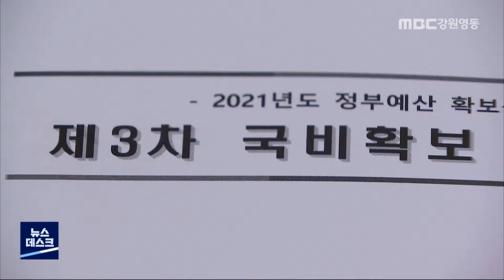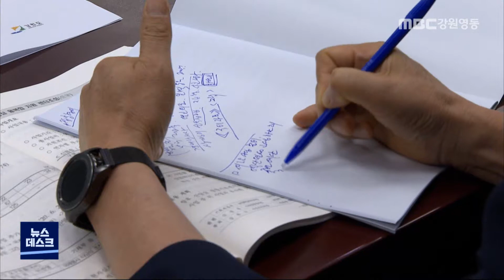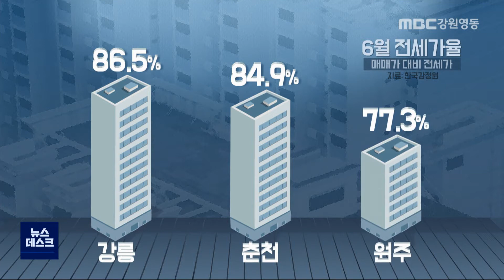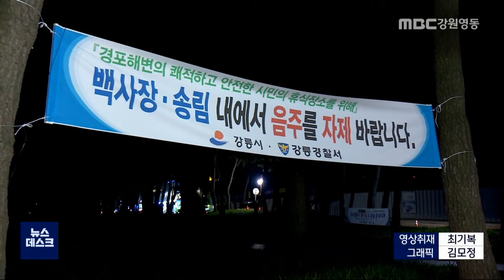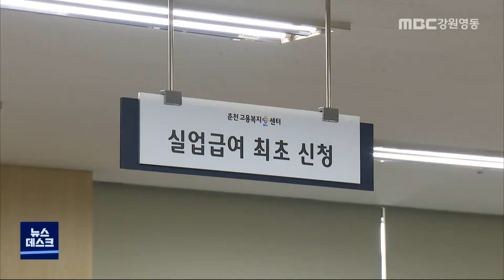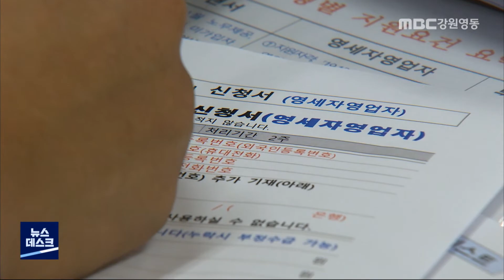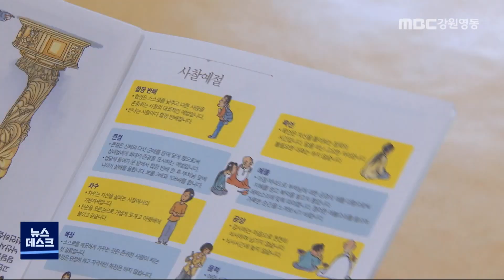MBC강원영동 뉴스데스크 강원 다시보기 200716